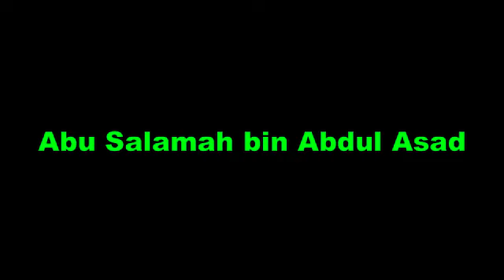Abu Salamah bin Abdul Asad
BISMILLAH,KAJIAN INI BISA DI IKUTI BAGI TUNARUNGU, KARENA KAMI MENGGUNAKAN / MENCANTUMKAN TERJEMAHAN TEKS BAHASA INDONESIA PADA VIDEONYA.
SILAHKAN AKTIFKAN TOMBOL SUBTITEL PADA PENGATURAN VIDEONYA.

Fastabiqul Khairat

Rasulullah Shallallaahu'alaihiwassalam bersabda, "Barang siapa mengajak kepada suatu kebaikan, maka ia mendapat pahala seperti orang yang mengikutinya, dengan tidak mengurangi sedikit pun pahala-pahala mereka." (HR Muslim).